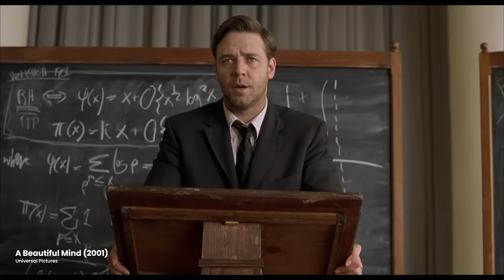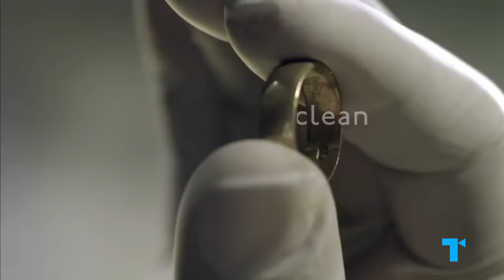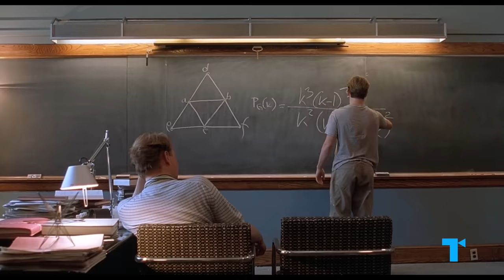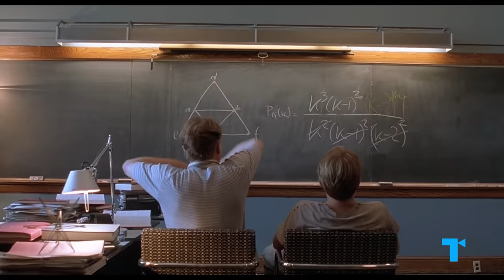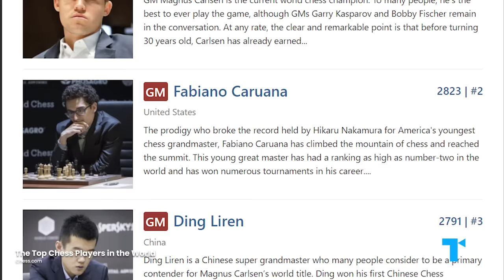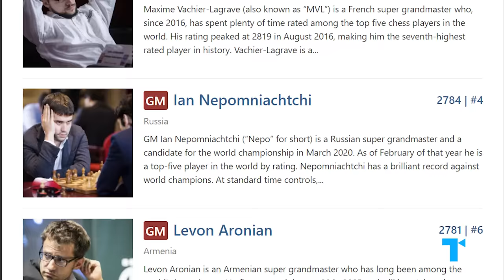The Queen's Gambit - When the Genius is Female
We're all familiar with the loner genius trope -- but it's remarkably difficult to think of popular examples who aren't men. So The Queen's Gambit stands out for applying the characteristics of this traditionally male archetype to a female protagonist: chess prodigy Beth Harmon. In loner genius narratives like those of Sherlock Holmes or Dr. House, these brilliant individuals tend to be defined mostly by the reactions of the characters that surround them. But can we really buy that the most prominent members of a male-dominated field during the 1960s would come together to selflessly support the woman who publicly bested them? By transplanting traits of a historically male archetype onto a woman, The Queen’s Gambit reveals the limitations of the loner genius trope -- not by subverting them, but by playing into them. Here’s our Take on The Queen’s Gambit and what happens when the loner genius trope takes on a female form.